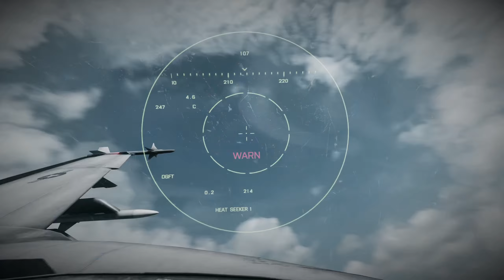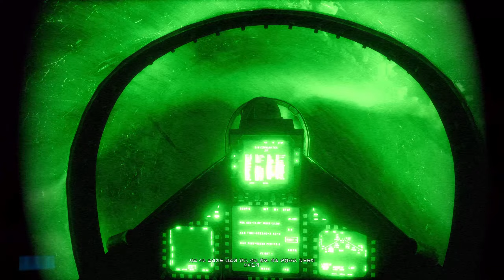그 유명한 전투기 미션 배틀필드 3 캠페인-4 사냥 시작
배틀필드3 노 마이크 게임 플레이
Battlefield 3 No Mike Game Play